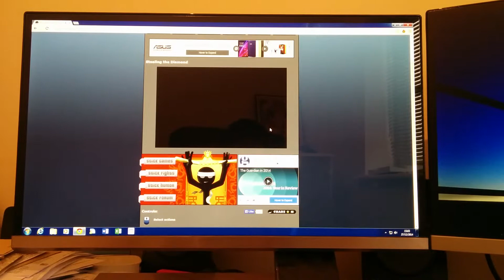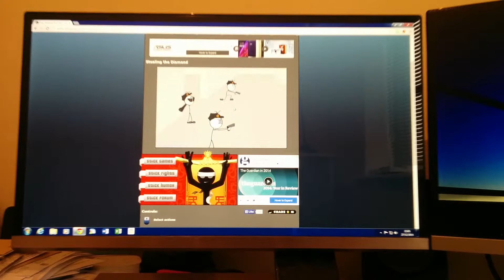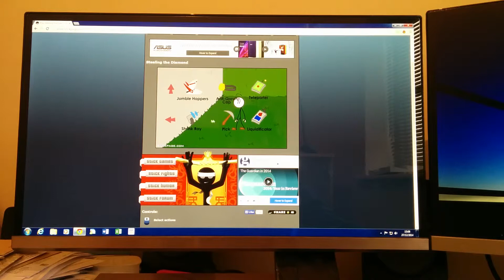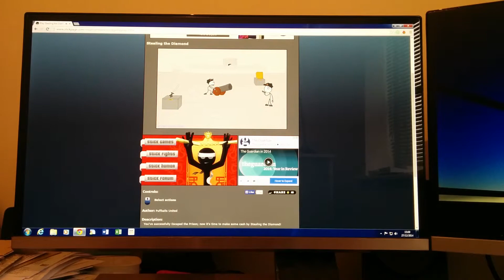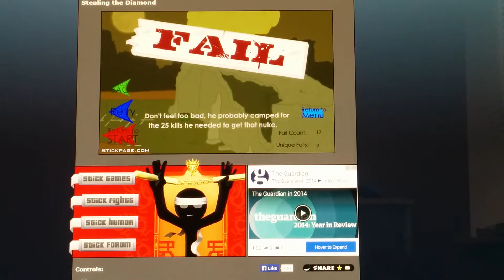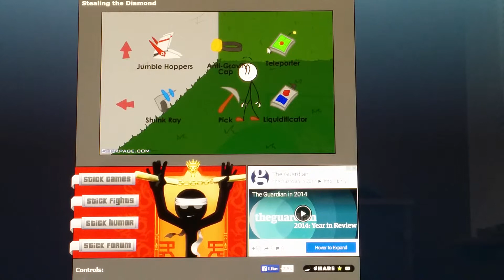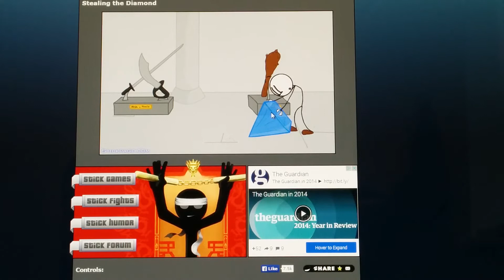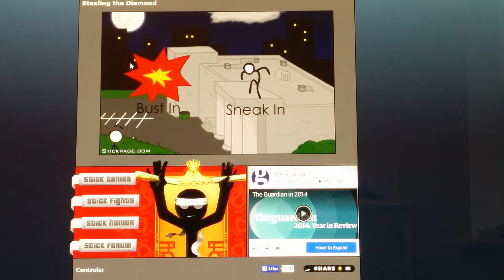Steal the diamond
A random video where I play a very weird game,hope you enjoy.